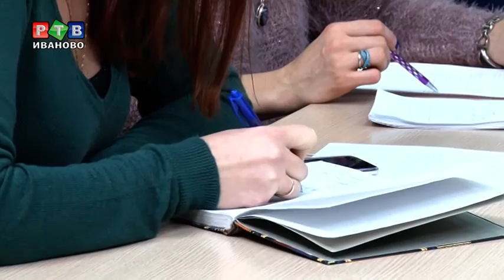Газпром испугался вопросов?